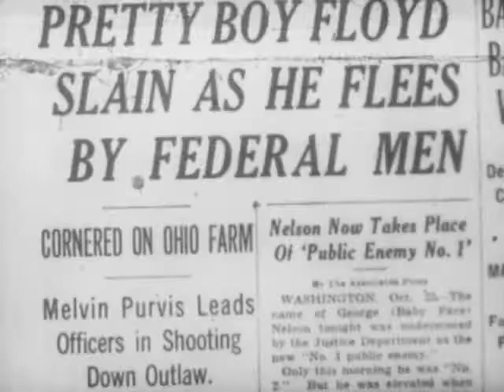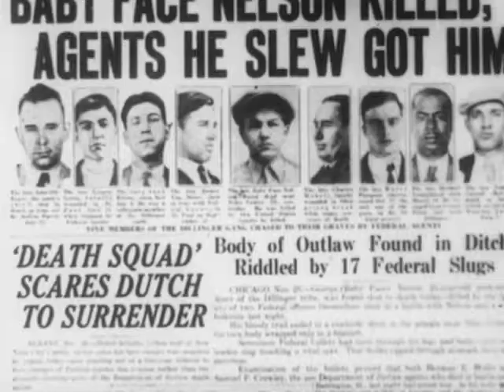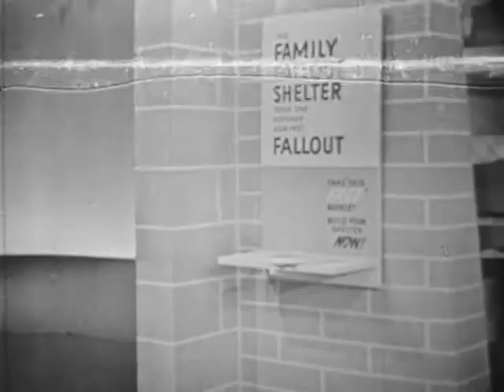Retrospect : Shelter and Evacuation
Introduction on the United States and world history in the 1930s. Then we learn about options for what a family can do during atomic attack.